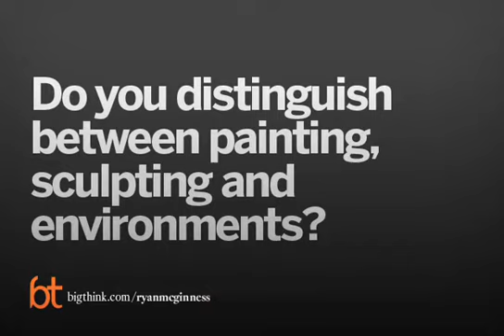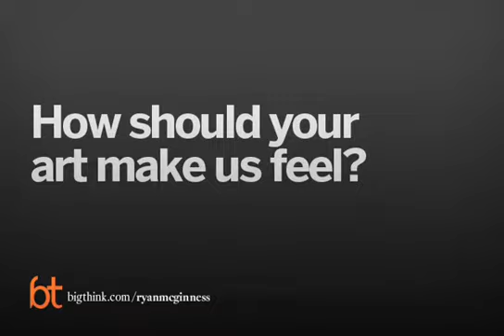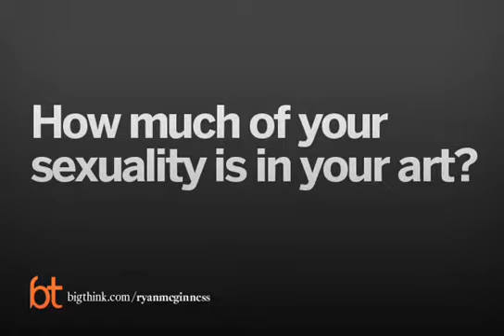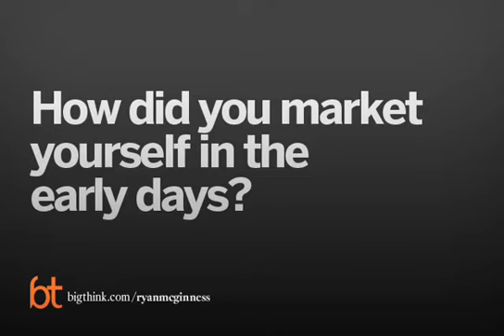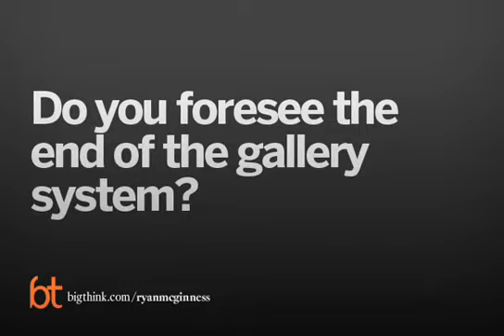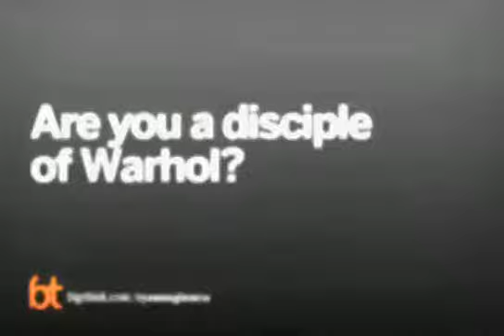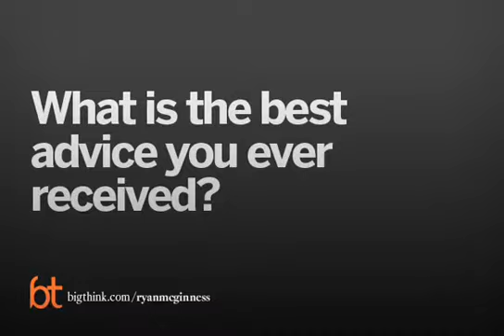Ryan McGinness Big Think Interview 1 (2009)